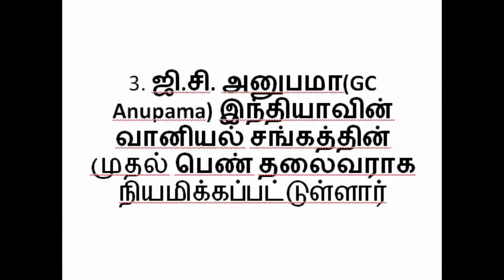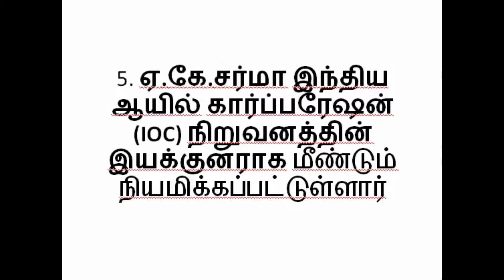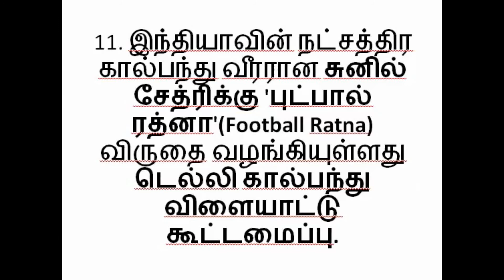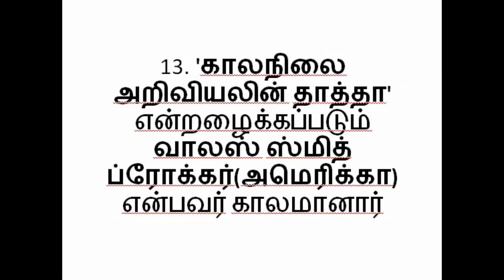நடப்பு நிகழ்வுகள் பிப்ரவரி 21, 2019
Tamil Current Affairs 21 February 2019